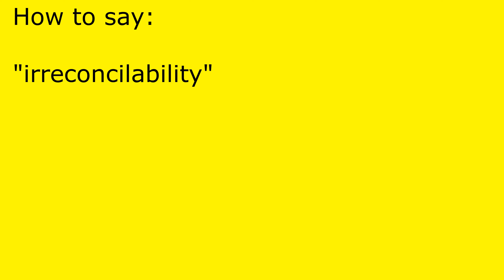How to pronounce irreconcilability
irreconcilability pronunciation.